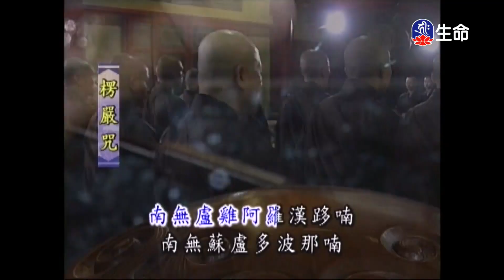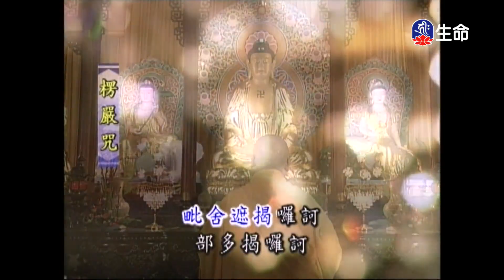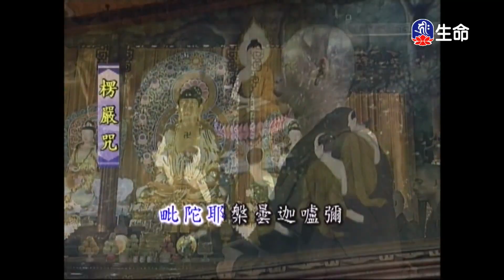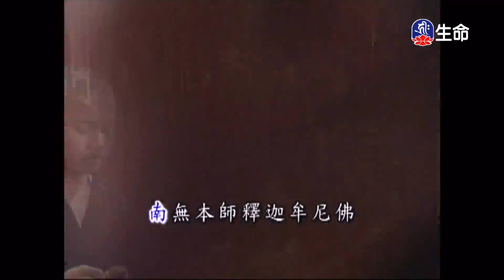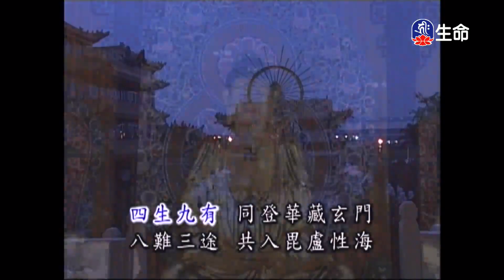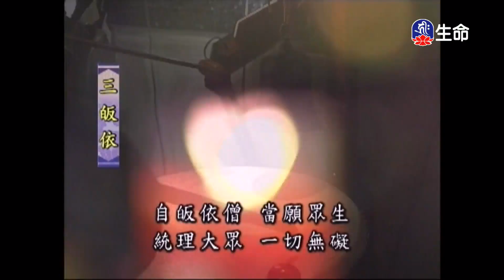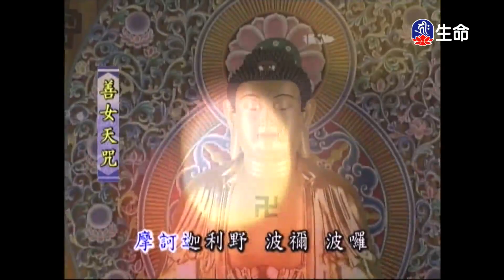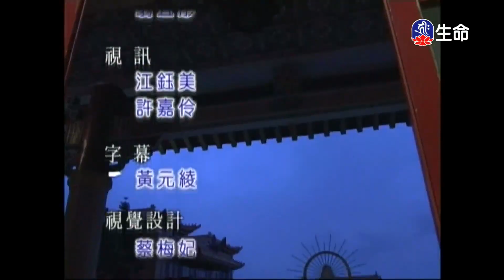靈泉禪寺早課_(lifetv_20240928_05:00)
Morning Recitation in Lingquan Zen Temple_(lifetv_20240928_05:00)